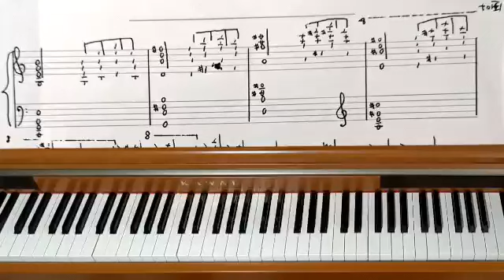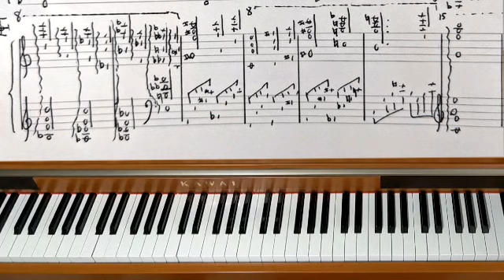Piano Piece for World's Biggest Hands No.586 Beautiful Natural Scenery -Original Piano Composition